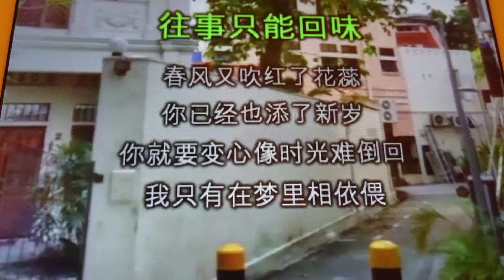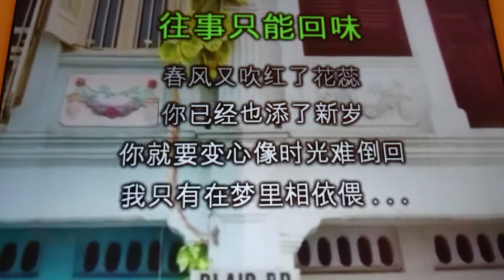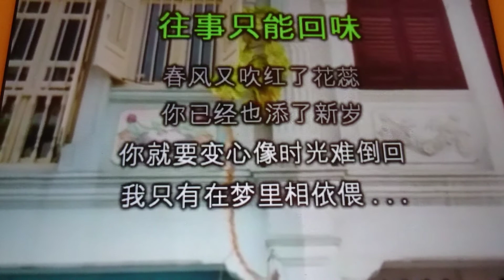往事只能回味